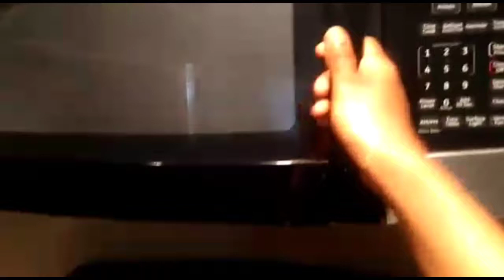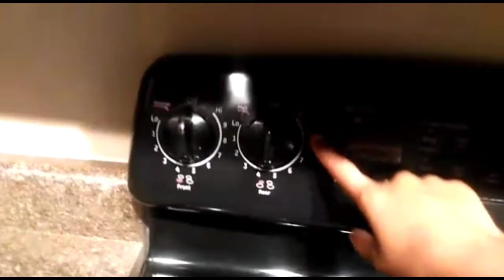Empty house tour/Apartment in USA/Rented apartment/Telugu vlogs from USA/single bed room/House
Hai Friends..

In this video I have shared empty home tour .hope you like it .